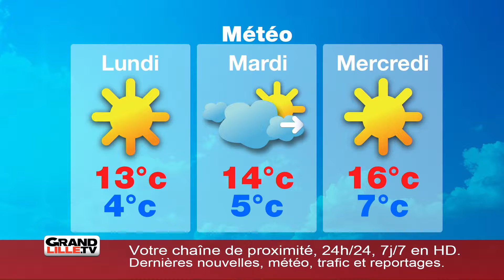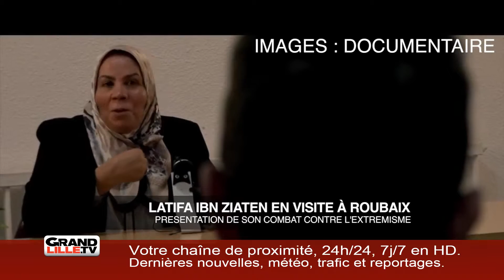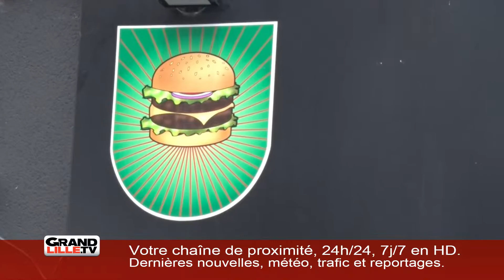Retour sur l'actualité de la semaine (2/2)